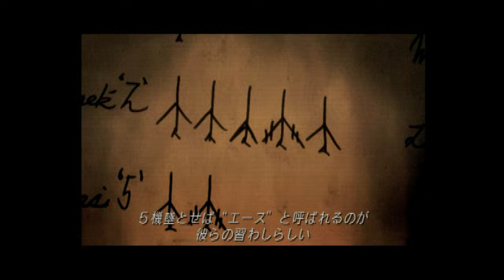Ace Combat 04: Shattered Skies (PS2) - 2. Imminent Threat [Expert]